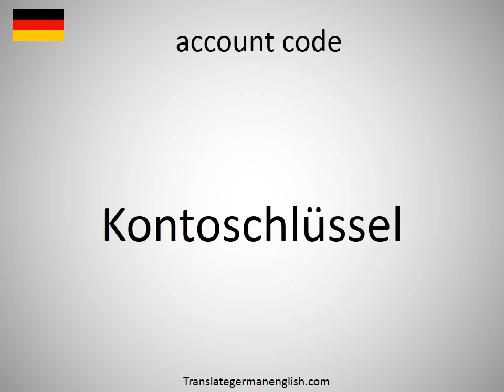How to say account code in German?